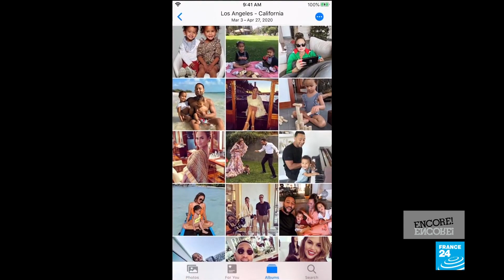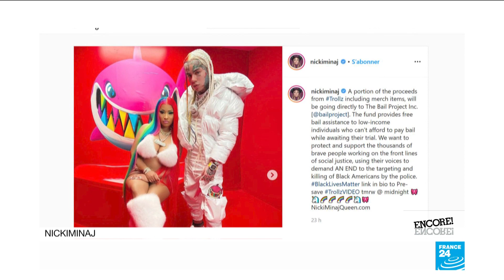Music show: Powerful solo debut from Savages frontwoman Jehnny Beth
Camille Berthomier, better known by her stage name Jehnny Beth, has made a name for herself leading the critically acclaimed, all-female British punk band Savages and now she's going solo. Her powerful debut album "To Love Is to Live" was released on June 12. FRANCE 24's Florence Villeminot checked in with her to talk about the record, which features raw honesty and chaotic sounds. Also, we look at new releases from American folk hero Bob Dylan, plus John Legend and Nicki Minaj.